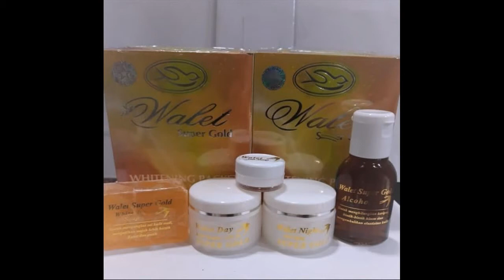Produk Yang Membuat Wajah Glowing at night